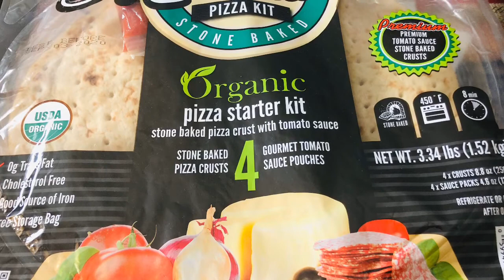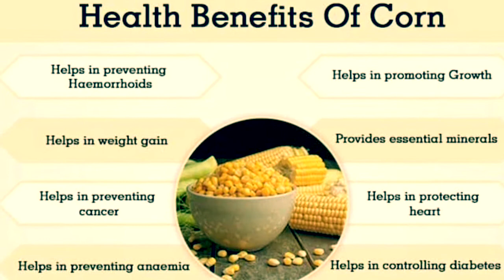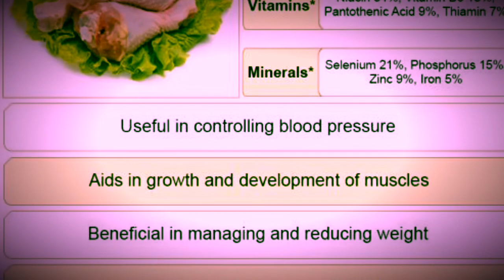Non Veg Pizza | Chicken | Veggie